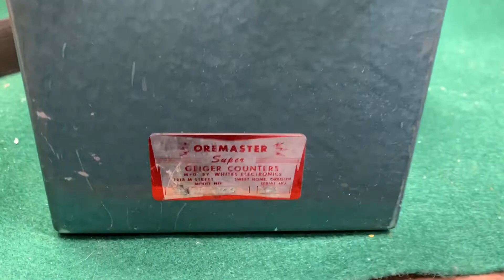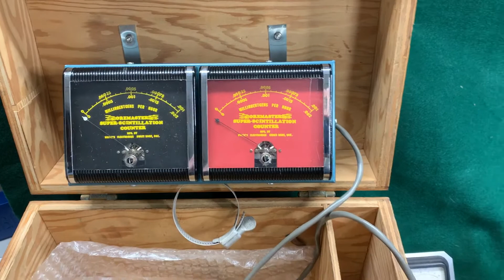Whites Oremaster Super X 100 Scintillation Counter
As a collector this is one of those holy grails. It has an incredible 11 sensitivity ranges from 0.001 to 100 mR/h. It had an Oil-Ore selector switch and speaker only on the top setting. The Oil-Ore switch changes the way the meter deflects. Basically reversing polarity which somehow will show when an oil pool is located. The included optional steering column mountable meter has both meters. So which ever way the Oil-Ore switch is you can be informed. Contained in the lower can area were 22 2000 uF 6VDC Electrolytic capacitors in series and 6 more visible on the side.  As this is such a rare unit having 28 big paper Sprague Atom capacitors I didn't want to just replace. Although it was difficult and very time consuming I re-stuffed them with new caps to get the needed amount. The original sodium iodide crystal had long turned to yellow gunk so it was replaced with a 1.5"x2" plastic. I made battery converters for the 22.5V and the 90V batteries.When I got it all put back together I really didn't expect it to work. At first it did nothing but after wiggling the D cells around a bit it came to life! The other little meter is a battery voltage tester for the batteries. Probably another Whites options. The wood case is nice and very heavy. This unit sold for $1295 in the mid 50's